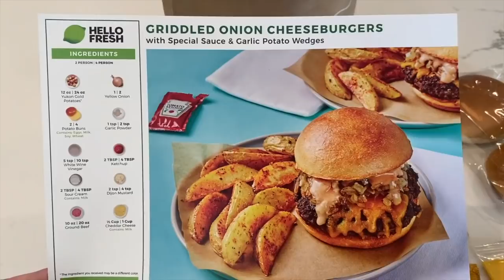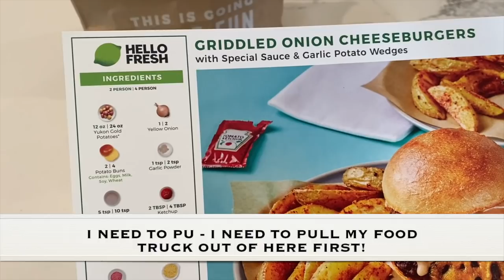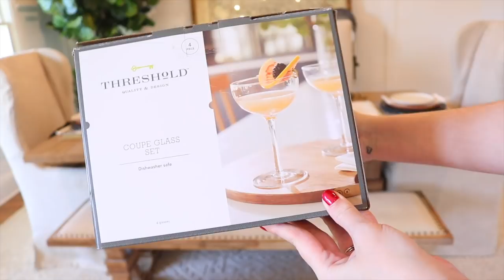Dining Room Makeover | House Stuff + Sweet James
Thank you so much Hello Fresh for partnering with me on this video!

The planner I use is this one in “Neutral Color Scheme, Vertical Layout”